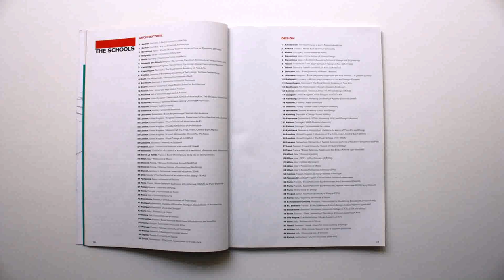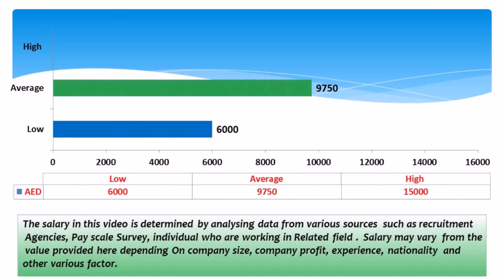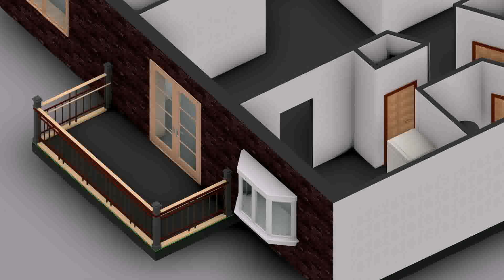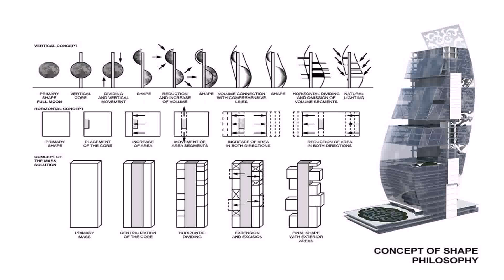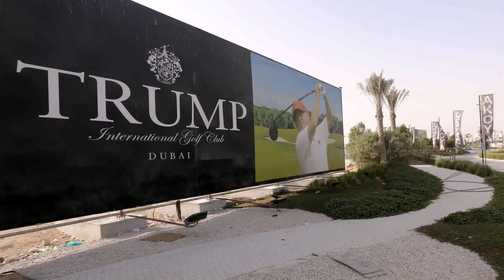Top Architecture Colleges In Dubai - Gif Maker DaddyGif.com (see description)